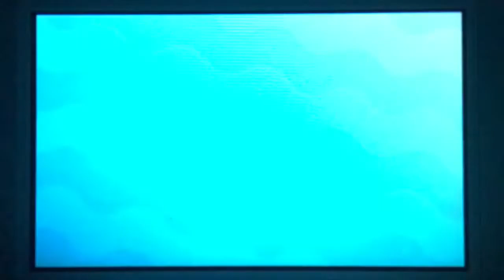【ポケモンSM】アローラ新ポケでシングルレート実況18【コータス】